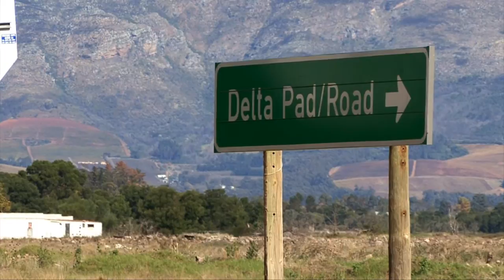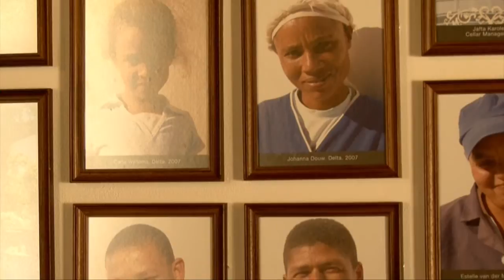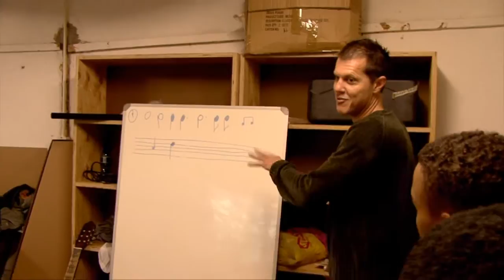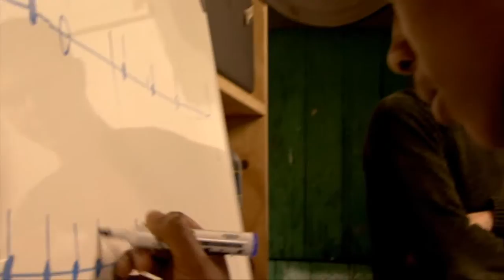Solms-Delta's Music van de Caab project - overview Aug 2010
A Rural Cape Music Project
It was in the hope of creating a more inclusive sense of Winelands community with wider access to resources and opportunities for all who live in it, that in 2007 the Delta Trust initiated a Cape music project in the rural Boland region with the help of local musician Alex van Heerden. Fieldwork consisting of interviews with musicians in the surrounding region and more formal academic research into the origins of traditional Cape music was initiated with the aim of using this information to establish a Cape Rural Music Centre on Solms-Delta. The music Centre will showcase the work of the farm's Cape music project: Music van de Caab and will exhibit the research by Alex van Heerden, who passed away in 2009 and was employed at the farm to research and promote the vernacular music of the Winelands and its origins.
More info at: solms-delta.co.za/heritage/music-van-de-caab/
Details on our Hiervandaan CD: solms-delta.co.za/heritage/music-van-de-caab/hiervandaan-cd/